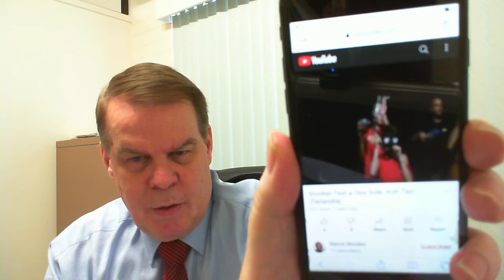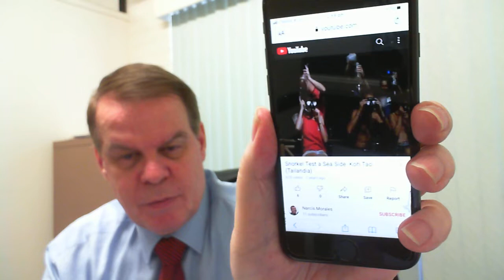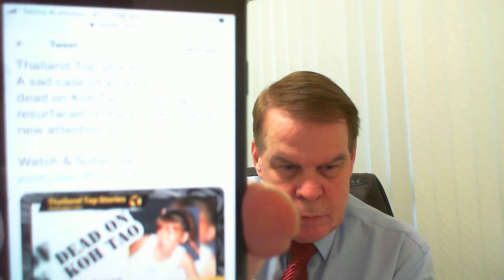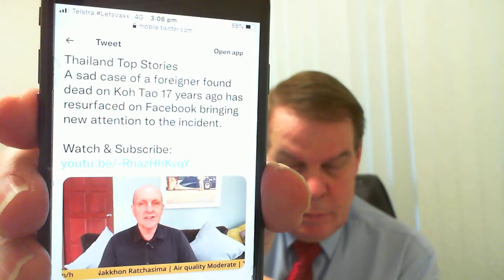Japanese deaths covered-up by Koh Tao locals & Royal Thai Police. Hiroshi dies after SNORKEL TEST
Hiroshi aka "Hiro" died after participating in a SNORKEL TEST to celebrate the completion of a DIVEMASTER course with one of the large scuba diving schools on Koh Tao - according to sources.
It is believed that he came from Tokyo, was a mechanic, 5' 2" in height (157.5 cm), aged in his late 20's or early 30's and died some time in 2002.
According to sources, at least one family member visited Koh Tao to try to discover what actually happened to Hiroshi but learned nothing.  The sad tale of loved ones coming to Koh Tao searching in vain for answers is repeated far too often.

At the time of publishing this video, I do not know Hiroshi's surname.

I welcome any other information that viewers might have about the deaths of Hiroshi and/or Yoshie Sazawa aka Sharlyn.
This channel and the videos are something of a work in progress!

Example of a SNORKEL TEST at Pura Vida Diving (which diving school had nothing to do with Hiroshi's death):

Tribute to 20 foreigners who perished on Koh Tao (includes a reference to Hiroshi before I discovered his name):

Royal Thai Police dismiss the death of YOSHIE "SHARLYN" SAZAWA as "suicide by stress" (whatever that means):

Several other videos about YOSHIE SAZAWA are also published on this channel.